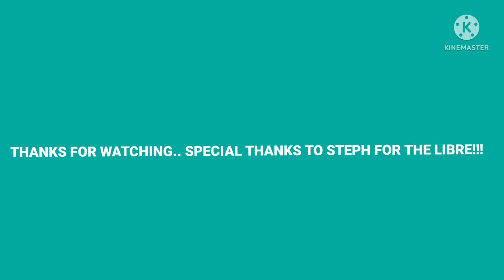BUFFET BREAKFAST AT FOUR POINTS BY SHERATON SHARJAH!!!